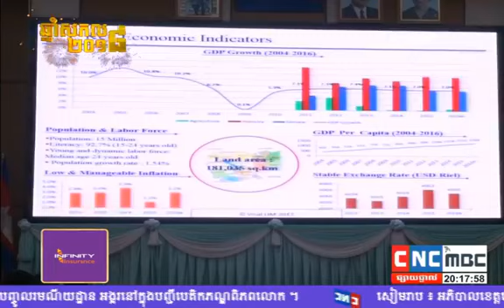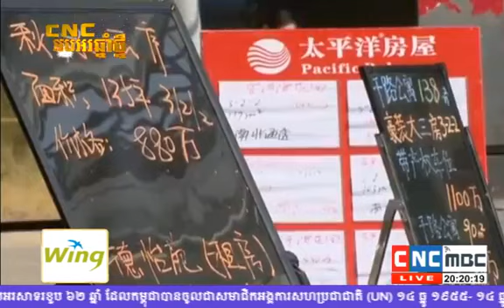14 December 2017